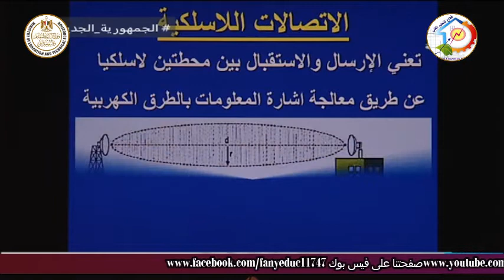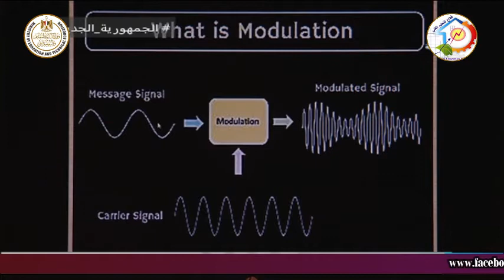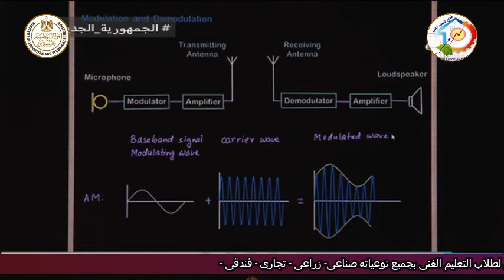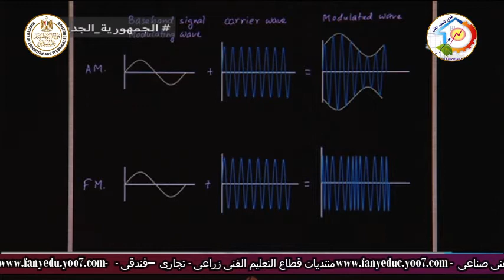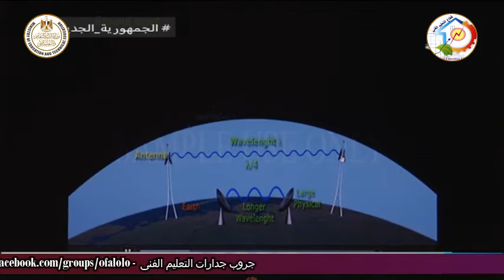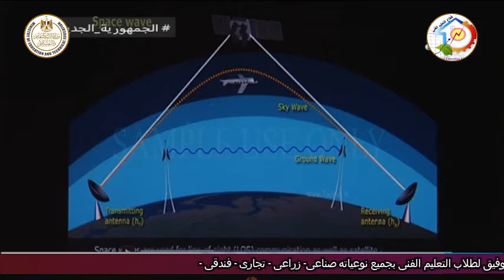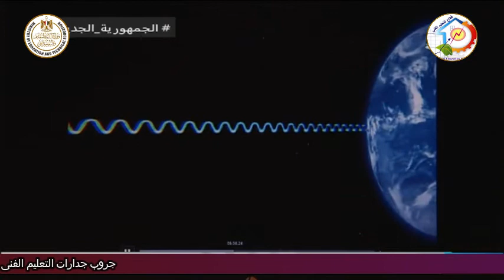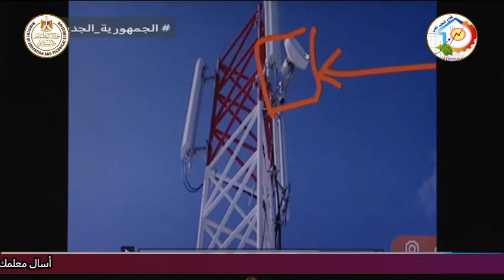التعليم الفنى - التعليم الصناعى - اليكترونيات - الاتصالات - أ محمد ربيع